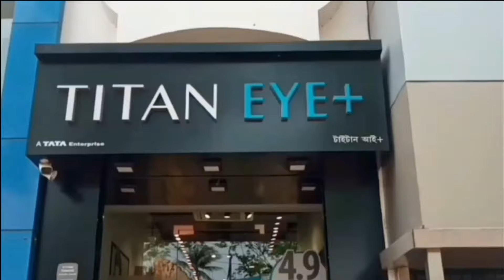রিঙ্কুকে ছেড়ে দিচ্ছে কেকেআর? - KKR is leaving Rinku?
রিঙ্কুকে ছেড়ে দিচ্ছে কেকেআর?‌
KKR is leaving Rinku?

২০১৮ সালে অচেনা এক বাঁ-হাতি ব্যাটসম্যানকে দলে নেয় কলকাতা নাইট রাইডার্স। শুরুতে সেভাবে প্রভাবশালী ক্রিকেট খেলতে দেখা যায়নি তরুণ রিঙ্কু সিংকে। তবে একথা অস্বীকার করা যায় না যে, কলকাতা নাইট রাইডার্স তাঁকে পরিচিতি দিয়েছে। কেকেআরের হয়ে ভাল খেলেই জাতীয় দলে সুযোগ পেয়েছেন রিঙ্কু সিং। কিন্তু সামনের বছরও রিঙ্কু কেকেআরে থাকবেন কি না, তা নিশ্চিত নয়। কারণ, সামনেই রয়েছে আইপিএলের মেগা নিলাম। তার আগে কলকাতা নাইট রাইডার্স তাঁকে ছেড়ে দিলে কোন দলে যেতে চান, তা জানিয়ে দিলেন রিঙ্কু।